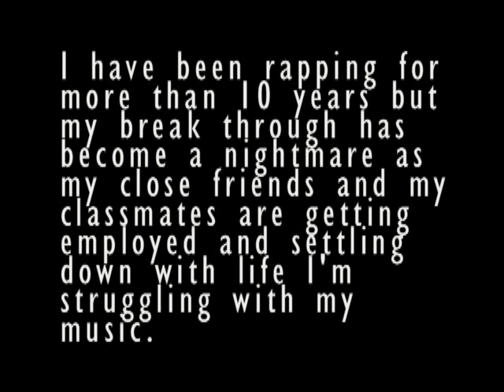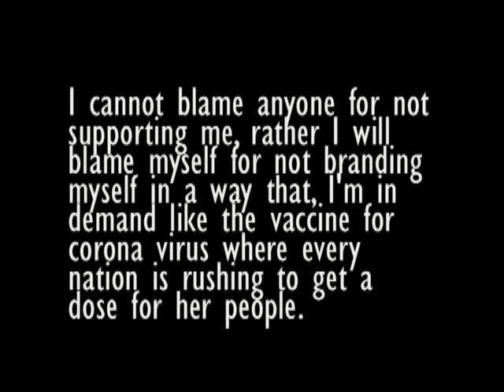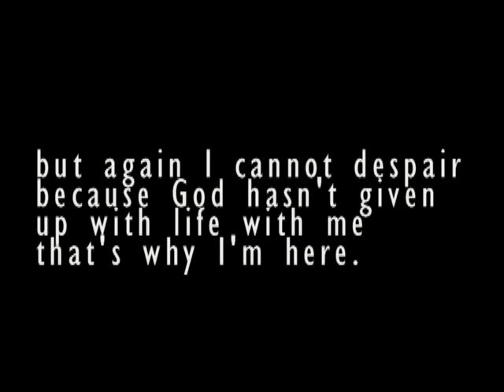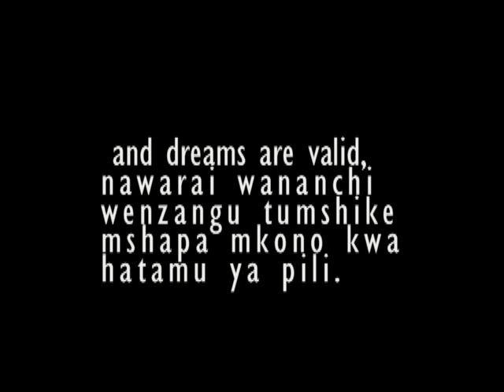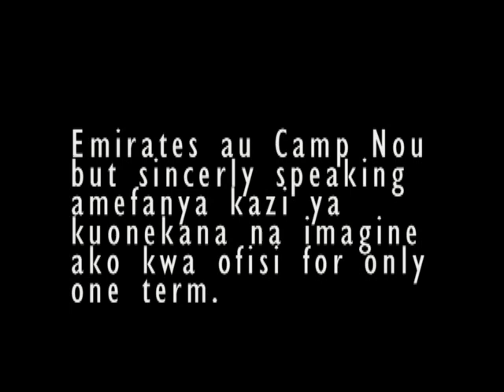D-UCOOL - Mshapa (LYRICS VIDEO)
It is a song that expresses my person gratitude to Taita Taveta governor Granton Samboja after he supported my talents.